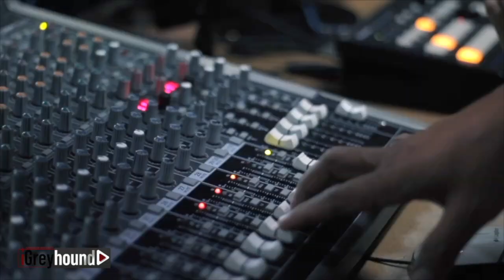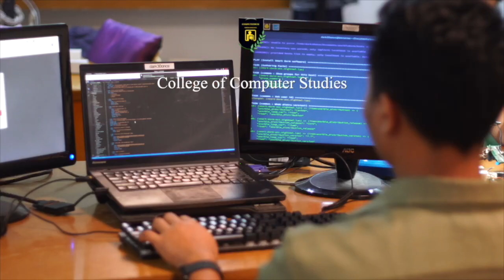035 iGreyhound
In tonight's episode, Kinaadman Institute Director Richie Inojaldo Bungart discusses with host Dr. Cecile Genove the newest accredited programs.

This episode is also telecast on Channel 6 of Filproducts TV-Dumaguete, tonight at 8:00. Catch its replays, on the same channel, at 2:00-3:00 p.m. on Friday and Saturday.